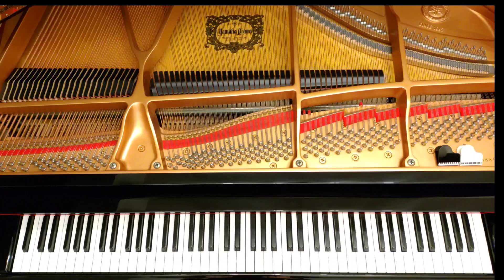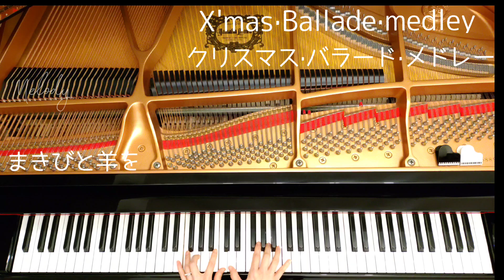クリスマス・バラード・メドレー/X'mas Ballade medley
00:00 きよしこの夜
01:16 おめでとうクリスマス
02:08 まきびと羊を

Piano Letter
演奏:～Melody